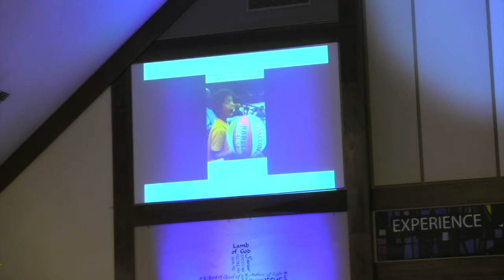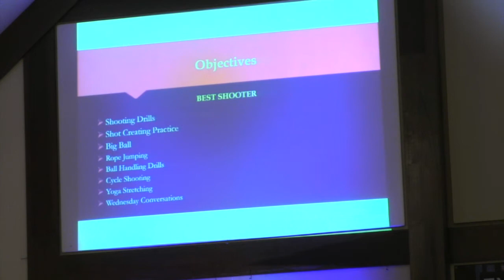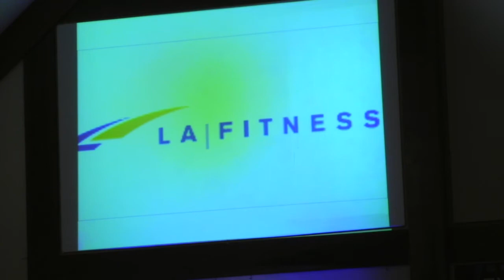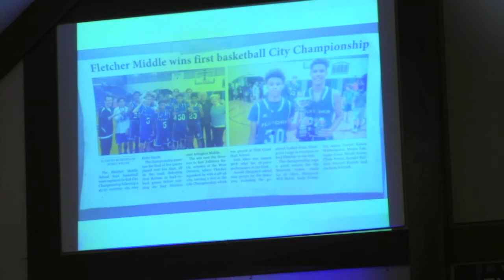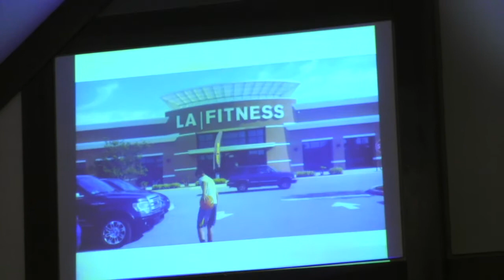"My Personal Relationship with God" - Feb 6, 2019 - Al Allen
"My Personal Relationship with God"  Al Allen    Sermon begins at 5:22